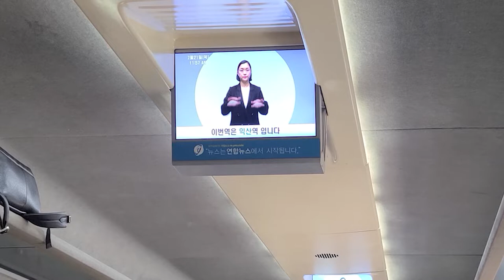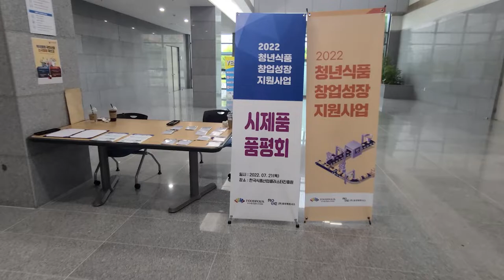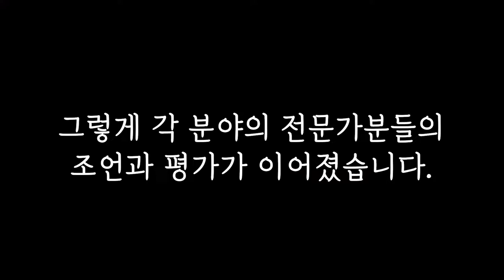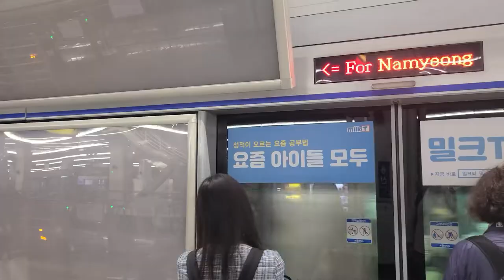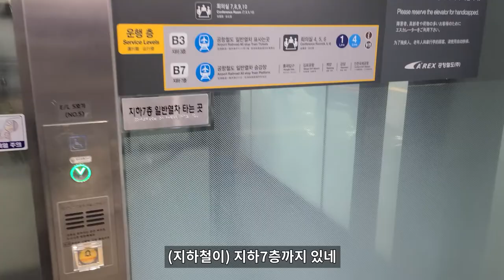드디어 시제품 품평회를! 익산 식품클러스터 청년창업성장지원사업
지난달 익산 국가식품 클러스터에서 진행중인
'청년식품 창업 성장지원사업'의 시제품 품평회가 있었어요.
참여하는 분들의 다양한 아이디어와 진행과정을 눈으로 볼 수 있는
좋은 기회였던 것 같아요.

완성되진 않았지만 우리의 제품을 사람들에게 보여줄 수 있었고
전문가분들의 의견과 맛을 본 사람들의 반응을 볼 수 있어서
굉장히 긴장되지만 또 우리의 사업에 조금 더 나아가는 계기였습니다.

앞으로도 갈길이 멀지만 쭈욱 나아갑니다!